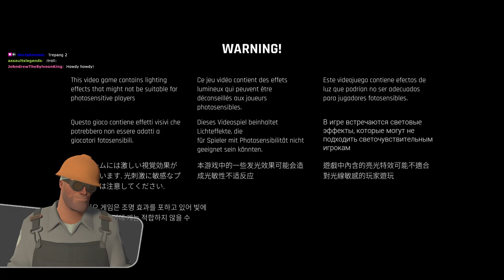Engineer Gaming: Trepang2